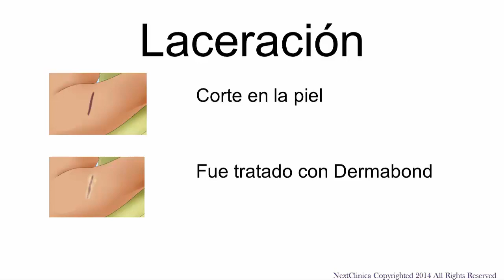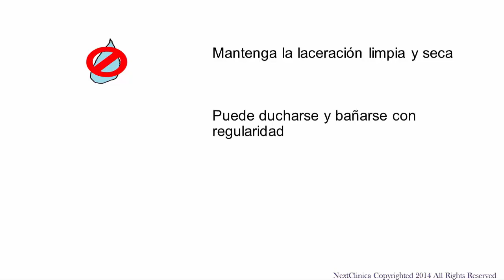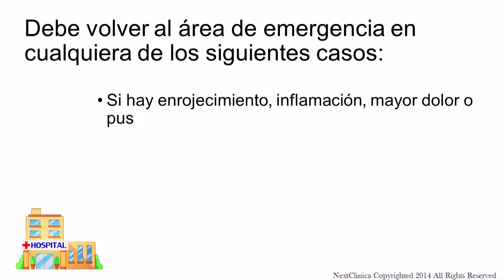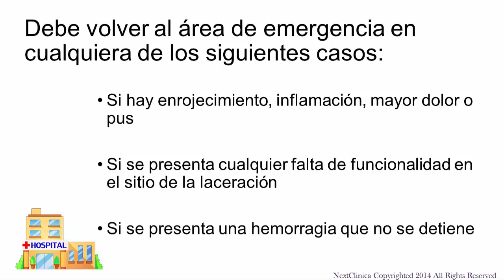Dermabond Laceration RepairSpanish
Este video contiene instrucciones de cuidado posterior (básicamente las instrucciones que reciba después de ver a su médico o proveedor) . Estas instrucciones no pretenden sustituir la atención médica y servir a un propósito educativo solamente. Si usted desea ser voluntario para traducir esta información en otro idioma , por favor póngase en contacto con nosotros en nuestro sitio web, nextclinica.com